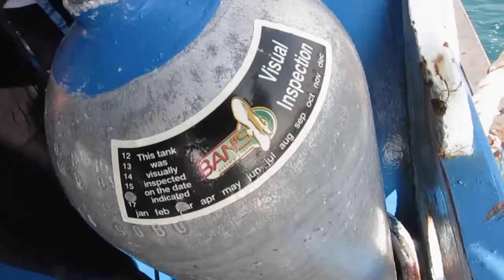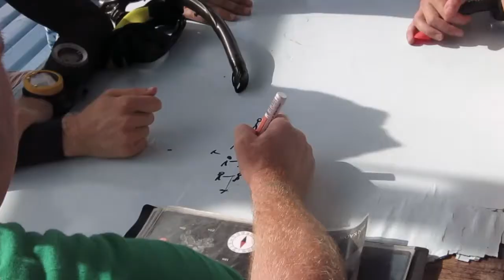Banana Crew Divers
BCD